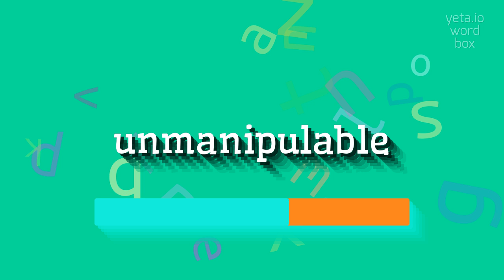How to say "unmanipulable"! (High Quality Voices)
Watch in this video how to say and pronounce "unmanipulable"!